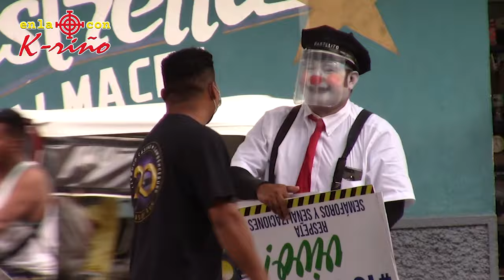LE PUEDO TOCAR EL PITO !!!